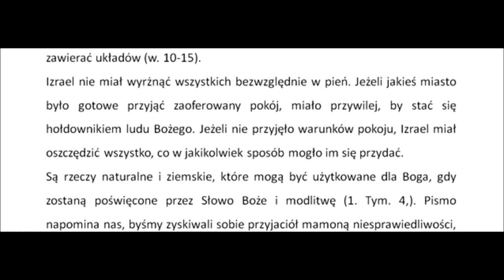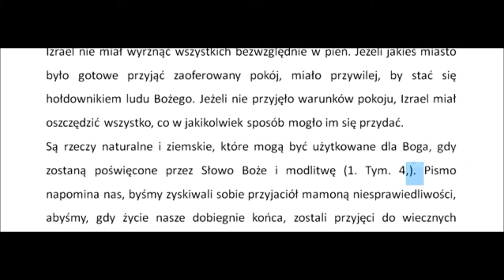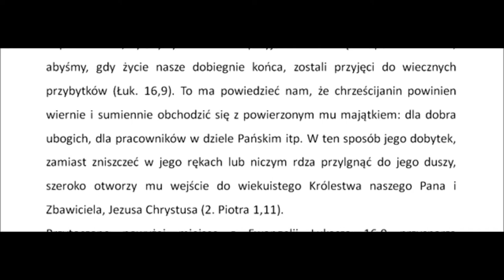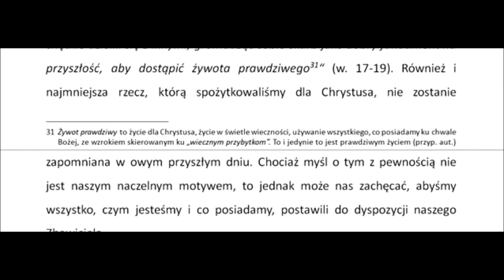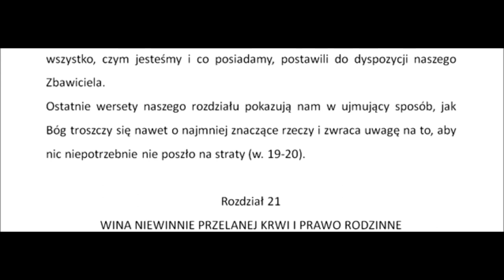CHMVM20C Komentarz do Piątej księgi Mojżeszowej rozdział 20C (Charles Henry Mackintosh) Zielone Niwy